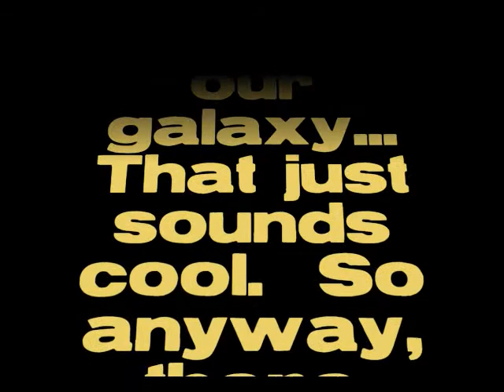Super Parody Bros Pt. 1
Two kids get trapped in a video game.